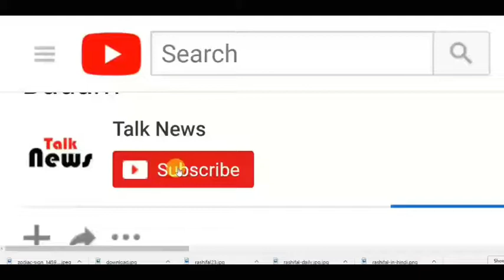बहोत ही खूबसूरत है ये bollywood की Actoress "hot Photos"